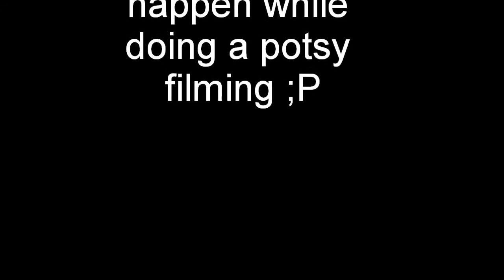What The?? Purse, Actigraph, & Bloops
Sorry this video is All over the place..also had to contemplate about my question there at the end and my mind kept wandering..lol

My question is a video response: To those feeling up to a challenge video response a interview with a family member or friend about dysautonomia.

By the way, sorry about that annoying little piece of gum in my mouth I completely forgot I was chewing away on it..lol